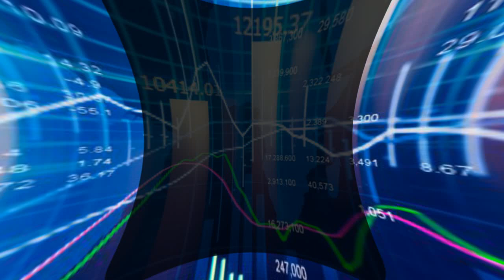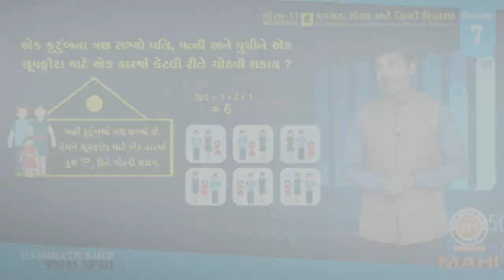Std 11 Commerce Gujarati Medium Cha 6 KRAMCHAY SANCHAY ANE DWIPADI VISTRAN Ex 5,6,7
MAHI COMMERCE ZONE
STD-11-12, B.COM (Guj/Eng.Med)
Since 2007
Dashrath Sir
BRANCH
Address-01 : Sector-2C, Plot No. 737/2, Nr. GH-1.5, Opp. Aandhra Bank
Address-02 : Sector-5, Plot No. 1683/1, B/h. MRF Tyre Showroom
Address-03 : Sector-24, Opp. Capital Sports, Nr. Dr. Rashmin Prajapati Clinic